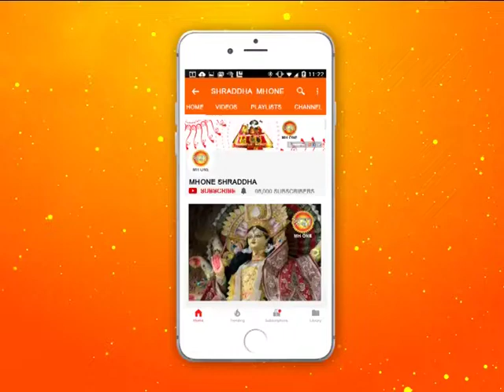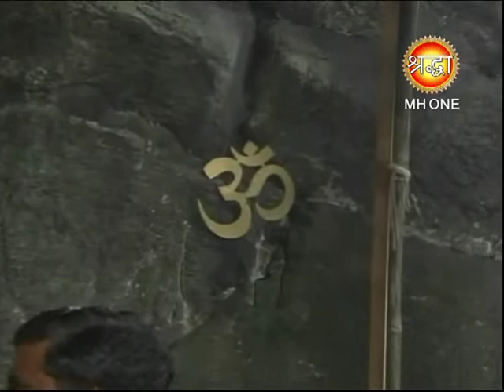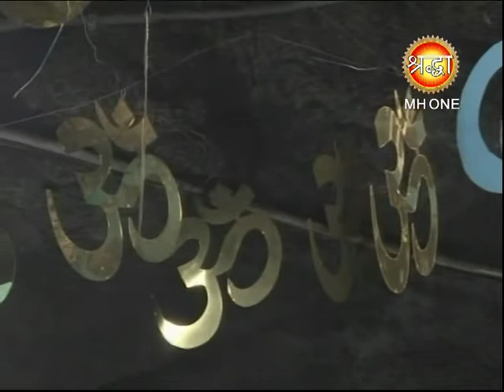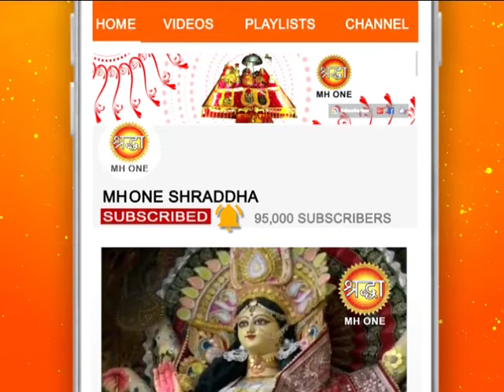शिव खोड़ी सम्पूर्ण प्रातः आरती || Shiv Khori Morning Aarti || 19 March 2019 || Shraddha MH One